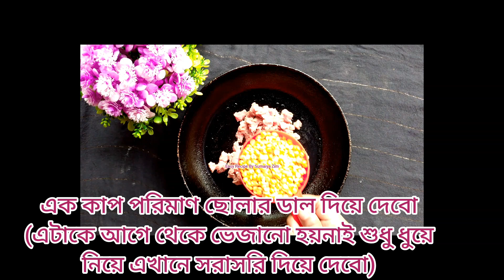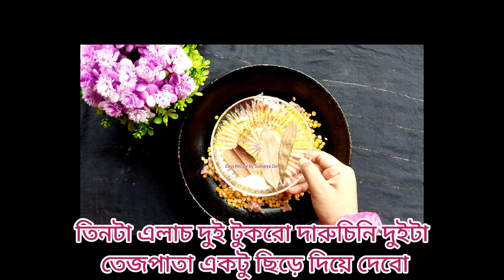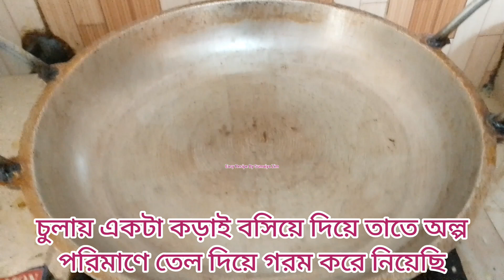ঘরে থাকা অল্প কিছু মসলা দিয়ে ভীষণ মজার এই কাবাব তৈরি করে নিন সবাই অনেক বেশি পছন্দ করবে ইনশাআল্লাহ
ঘরে থাকা অল্প কিছু মসলা দিয়ে ভীষণ মজার এই কাবাব তৈরি করে নিন সবাই অনেক বেশি পছন্দ করবে ইনশাআল্লাহ||Beef Shami Kabab Recipe||টিকিয়া কাবাব||শামী কাবাব||গরুর মাংসের কাবাব||Easy Recipe By Sumaiya Zim||